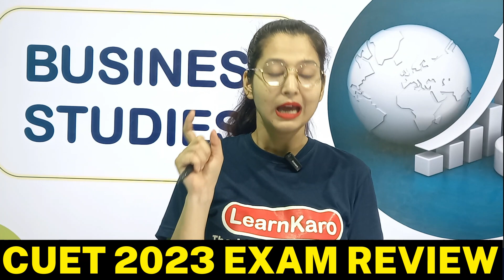CUET 2023 Business Studies🔥| Exam Review - Difficulty Level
In this video, we discuss the topics covered in the Business Studies Exam Analysis. These topics include:

✅ Top Level Management Examples
✅ Management of Operations
✅ Scalar Chain
✅ Unity of Command
✅ Standardisation
✅ Subordination of Dual Concept
✅ Business Environment
✅ Social Environment
✅ Planning Process
✅ Organizing Process
✅ Staffing Process
✅ Controlling Process
✅ Maslow's Need Hierarchy Theory
✅ Limitation of Planning
✅ Functional Structure Advantages
✅ Types of organization Structure
✅ Recruitment
✅ Internal Source of Recruitment
✅ On the Job Training
✅ Types of Test (Trade, Personality, Aptitude)
✅ Directing
✅ Motivation
✅ Democratic/Authoritarian/free rein style
✅ Financing Decision
✅ Investment decision
✅ fix/ working capital
✅ Trade Bills, Commercial paper
✅ SEBI Development Function
✅ 4P's of Marketing
✅ Advertising
✅ Public Relation
✅ Distribution Channel
✅ Entrepreneur - 5 Questions - Case Study
✅ Management Functions - 5 Questions - Case Study